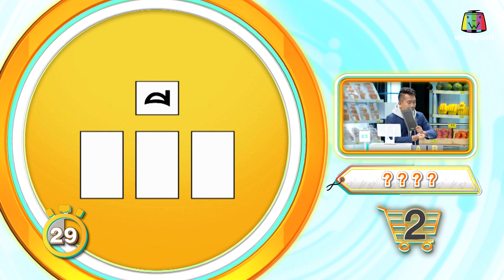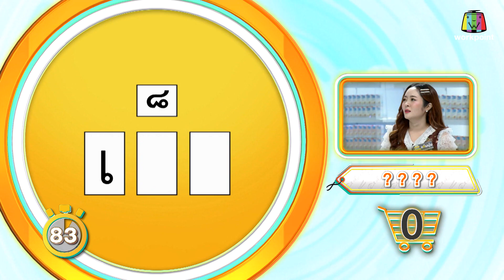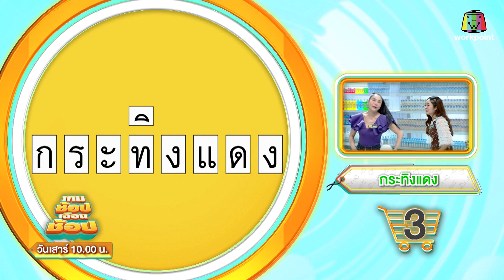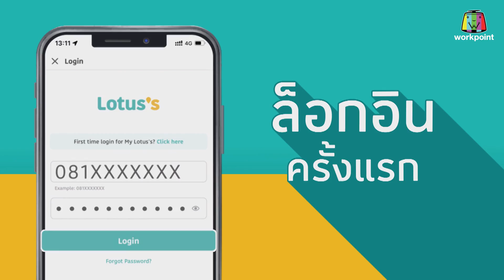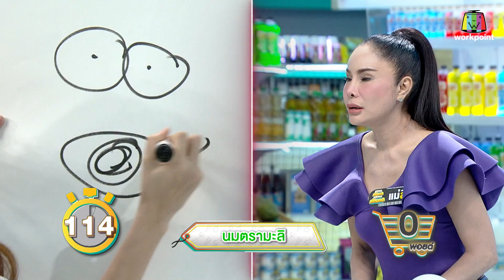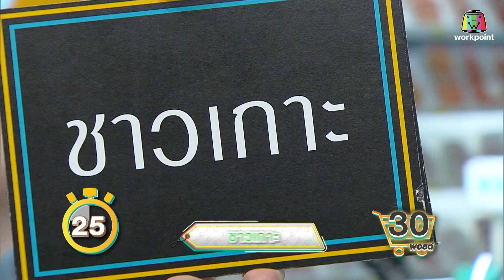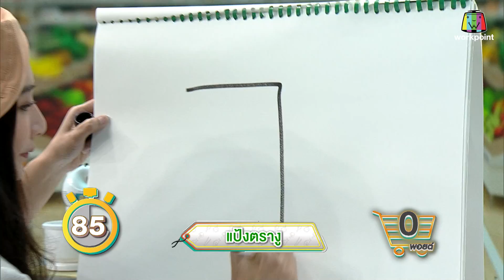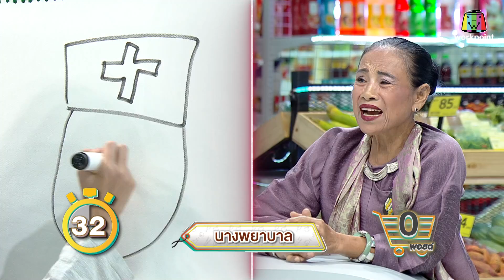เกมช้อปเฉือนช้อป | EP.19 | 13 ส.ค. 65 Full EP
จักรวาลนักช้อปต้องสั่นสะเทือน!!! กับการแข่งขันเกมสุดมันที่เชือดเฉือนด้วยพลังแห่งนักช้อป งานนี้มีฟินกับของรางวัลใหญ่สุดอลังการแน่นอน...

เกมช้อปเฉือนช้อป  ทุกวันเสาร์ เวลา 10.00 น.